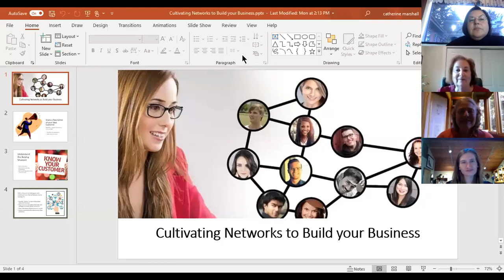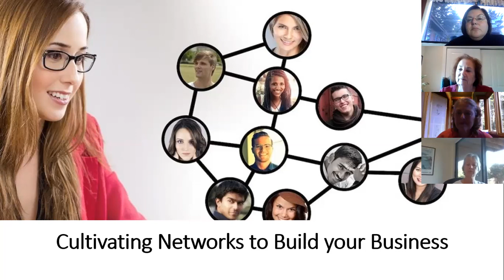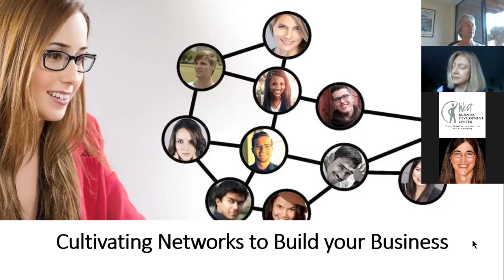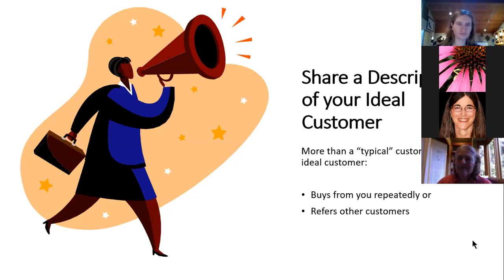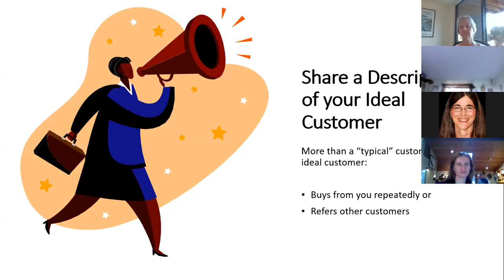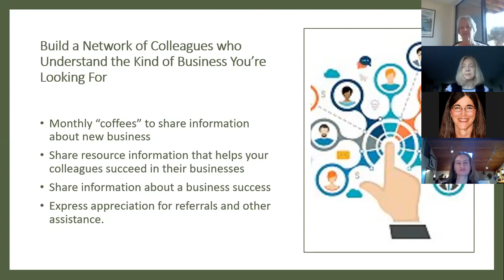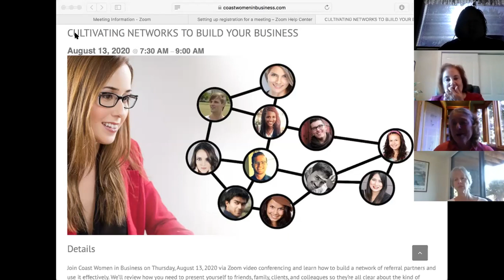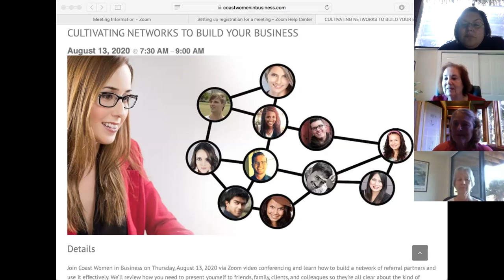Cultivating Networks to Build Your Business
Learn how to build a network of referral partners and use it effectively. We'll review how you need to present yourself to friends, family, clients, and colleagues so they're all clear about the kind of business you're looking to generate.

Cultivating a network is one of the best techniques for marketing your business. We'll discuss how to work your network in a productive yet respectful manner.

We'll also talk about how you can use networks — cultivated in person as well as online — to innovate and scale an established business. You'll find that you can leverage your network to create new, sometimes unexpected opportunities and visibility for your own business and for your clients or customers.

Presenters Catherine Marshall and Cathryn Hrudicka will share their experiences building and using networks as a regular source of referrals and new business. Grab a pen and paper for interactive exercises and to capture new ideas.